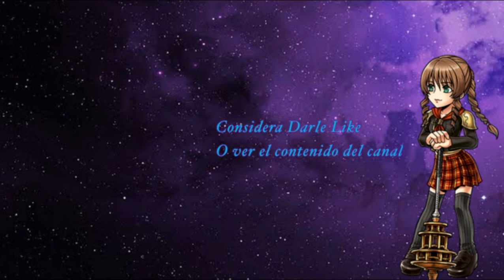Explicacion Odin Shinryu [DFFOO], Un intento con lightning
Muy bien vídeo del día, ahora toca una explicación pendiente y darle una oportunidad a Lightning uno de mis personajes favoritos que no había tenido la oportunidad de lucirse y por varios fallos míos no se pudo, si se preguntan por qué es una run "Incompleta", es porque me gusta tratar equipos poco convencionales y no del todo sinergicos a diferencia de las 80 runs de machina.

Shinryu: A ver, está shinryu es muy tediosa y odiosa, por eso me tardé su rato en subirla, y más con las locuras de equipos que armo, por algo está en x3 este vídeo, pero bueno, tengan cuidado a los 70 de vida y 40 que el loco de odin se regala 3 turnos y te puede hacer insta kill, necesitan o un muy buen tanque, o freya, o matarlo con demasiado daño, porque el ataque all se pasa la evasión mucho por el arco del triunfó, sinceramente lo mejor que tengo para ustedes es que vayan con daño full monke brain, o full seguro con tanque y last stand pero con un gran dps y support, cómo kam para maximizar daños.

Lightning: Pobrecita, es un gran personaje y le tengo gran estima cómo a cierto rubio con espadon, pero a diferencia de él, lightning está muy mal como dps y olvidada, necesita un muy buen rework para volver a la gloria.

Eso es todo por hoy, ya vendrá más contenido, todo con calma, espero apoyen al canal y que les gusten los mixes locos que hago con la música aunque no sepa casi nada al respecto, y ya saben dudas o cualquier cosa en los comentarios y hasta la próxima.